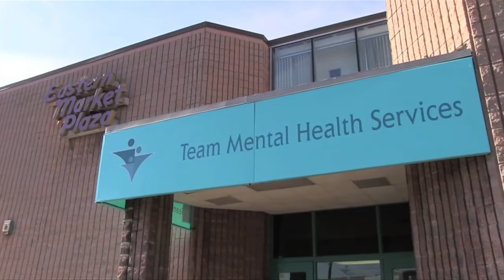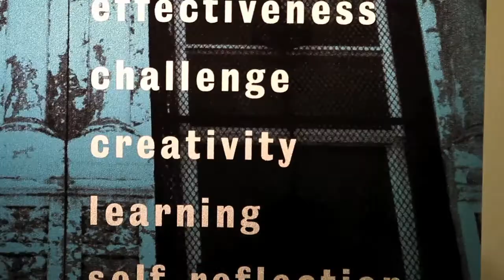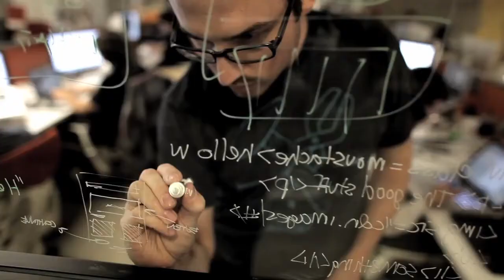Real Women Real Issues #7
This  week Ardelle Bradley interviews Therapist Sylvia Thompson and Sharon Dumas of FullnFabulous